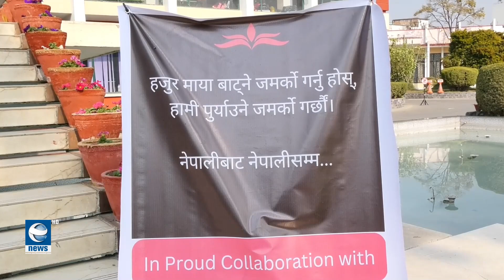नाङ्गो शरीरको पोशाक बन्दै थन्किएका कपडा || News Report || Earth News HD